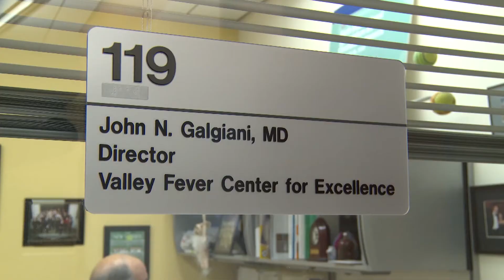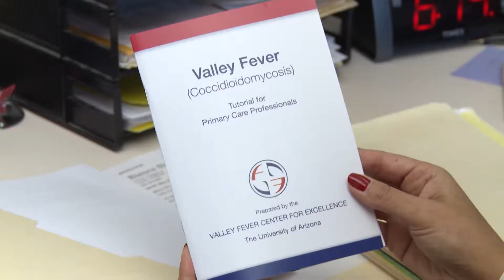VALLEY FEVER: ORPHAN DISEASE THAT KILLS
Most patients who contract this common fungal infection, found in desert regions, show little to no symptoms. But for a small percentage, it can be deadly. Researchers are looking for a genetic reason why